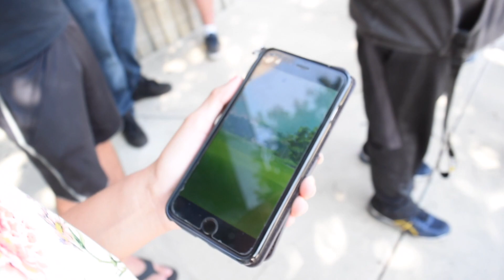TRYING To Catch Lugia and Articuno in Pokemon Go!!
Hey guys!

I was in The Ranch Cucamonga area trying to catch and battle Legendary Pokemon with a humongous group! Follow Along on the Adventure!! :D